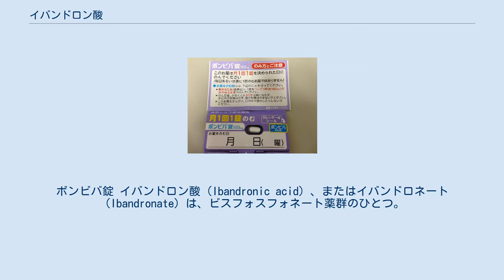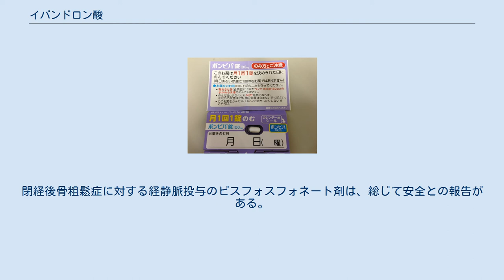イバンドロン酸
ボンビバ錠 イバンドロン酸（Ibandronic acid）、またはイバンドロネート（Ibandronate）は、ビスフォスフォネート薬群のひとつ。
日本での製品名はボンビバで静脈注射剤と錠剤がある。
(大正富山医薬品と中外製薬から販売されており、1ブランド2チャンネルの流通である) 他のビスフォスフォネート薬と同様に、骨に対して高い親和性を持ち、骨表面に吸着し、破骨細胞の機能障害およびアポトーシスを誘導することで破骨細胞を減少させ、骨吸収を抑制する。
 注射剤、錠剤共に、低カルシウム血症の患者で禁忌であるほか、錠剤では、食道狭窄またはアカラシア（食道弛緩不能症）等の患者と服用時に立位または坐位を60分以上保てない患者を禁忌としており、服用時に充分な水と共に服用し上部消化管障害を予防する様に求められている。
 日本国内で実施された治験では、注射剤で24.4%、錠剤で27.7%に副作用が見られた。
主な副作用は、下痢（注：0.4%、錠：4.5%）、背部痛（2.6%、4.2%）、頭痛（1.8%、2.9%）、筋肉痛（2.1%、1.3%）、関節痛（2.0%、2.9%）、疲労・倦怠感（1.7%、2.9%）であった。
 重大な副作用は、 である。
閉経後骨粗鬆症に対する経静脈投与のビスフォスフォネート剤は、総じて安全との報告がある。